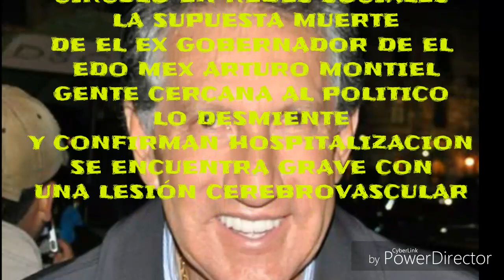FALLECE TIO DE PEÑA NIETO EX GOBERNADOR DEL EDO MÉX ARTURO MONTIEL TRASCIENDE EN REDES SOCIALES